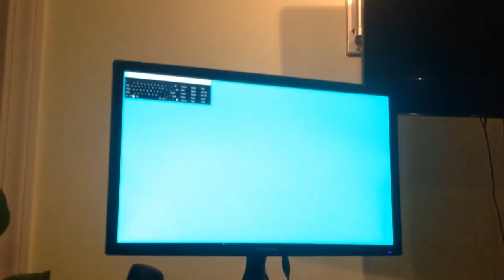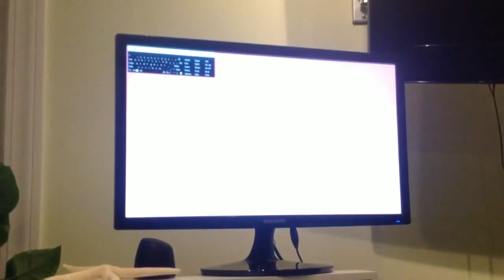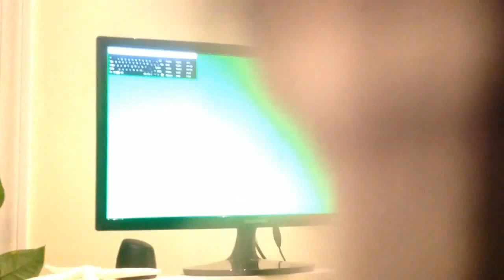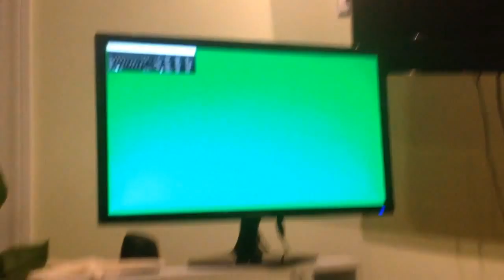Copy of Car wash